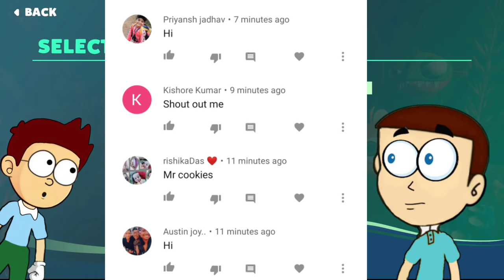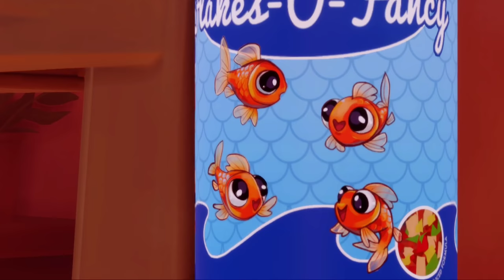Machhali jal ki Rani - I AM FISH #1 | Shiva and Kanzo Gameplay